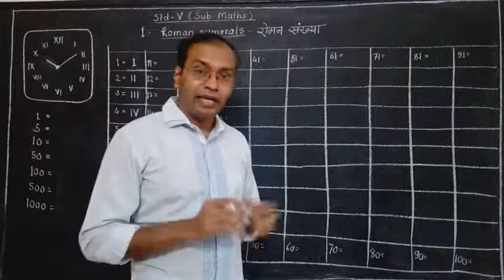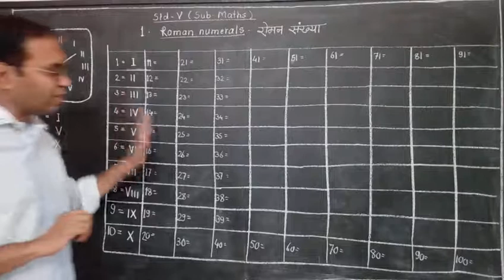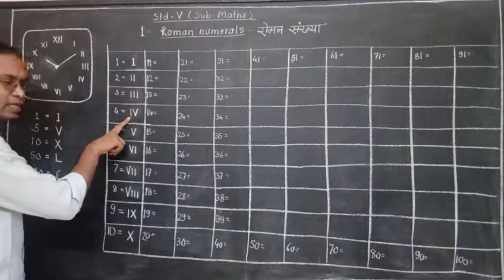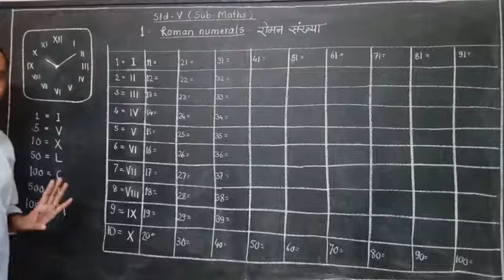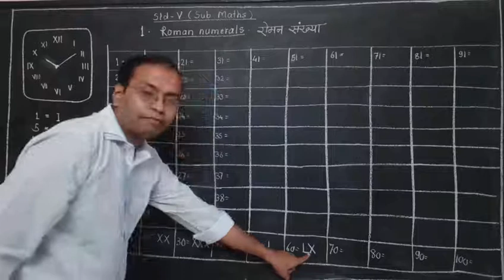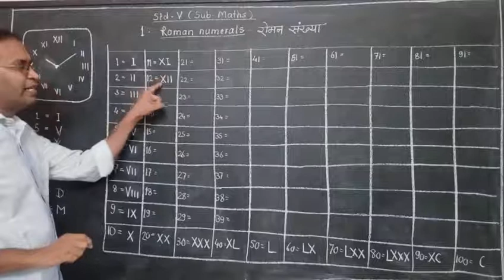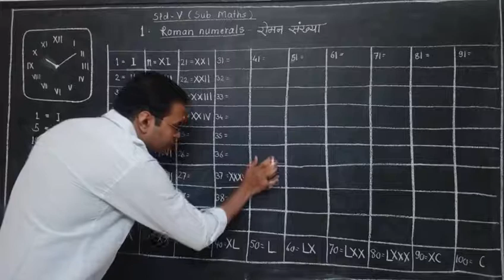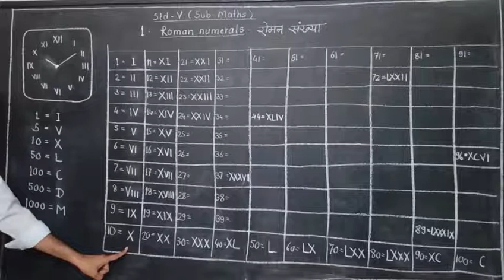Std V ( Chap- 1)Roman numerals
How to write Roman numerals from 1 to 100